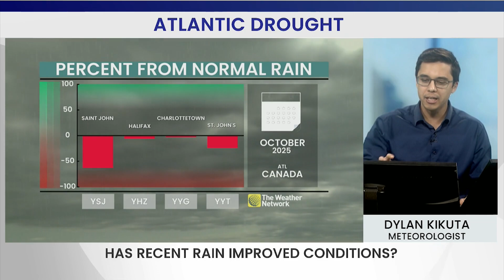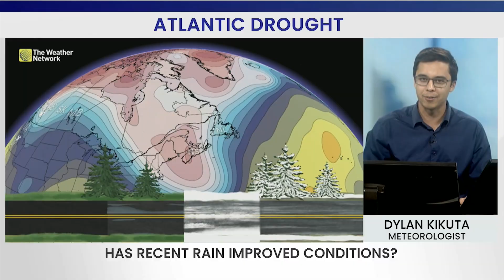Will Recent Rain Help Atlantic Canada's Persistent Drought?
Latest drought condition report and recent precipitation trends. Details with Meteorologist Dylan Kikuta.

Extreme drought grips the Maritimes, raises major concern as winter nears